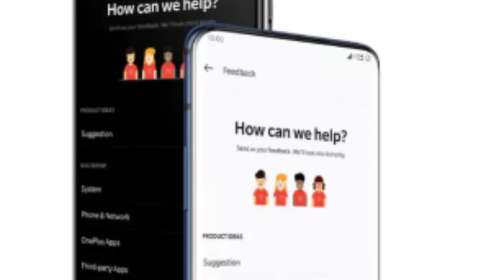Android 10 security Alert | Heating problem solve { in hindi }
Hello dosato aaj ki is video pe Android 10 security Alert | Heating problem solve   ke bare me bataunga

1.I'm on Instagram as @keshawguru. Install the app to follow my photos and videos.

107 of the copyright, Act of 1976